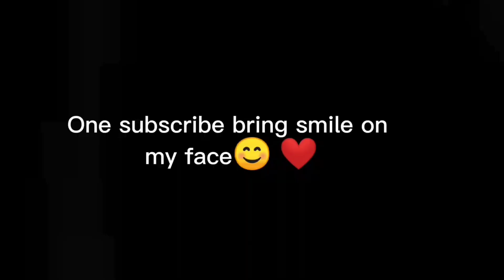𝙒𝙝𝙚𝙣 𝙮𝙤𝙪𝙧 𝙤𝙥𝙥𝙤𝙣𝙚𝙣𝙩 𝙞 𝙥𝙖𝙙 𝙪𝙨𝙚𝙧🥵✔️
ignore..! ✅